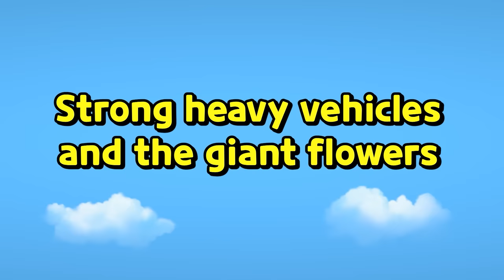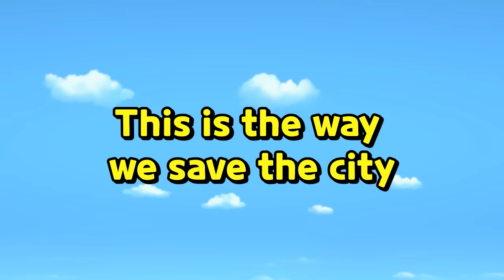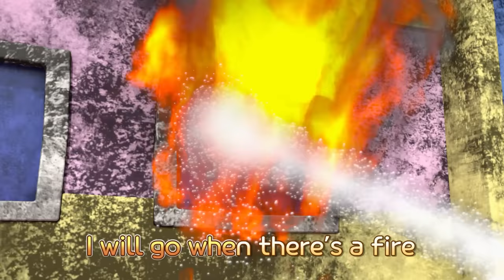Tayo Strong Heavy Vehicles Best Songs Compilation | Tayo Car Song | Tayo the Little Bus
I am a brave police car
I protect the city from danger
With my ringing siren
I rush to you
Wee-woo wee-woo police car

I am a bad bad bad villain car
I bring danger to the city
Causing trouble everywhere
Ha ha ha ha ha ha ha ha villain car!

We are the bad guys
Running from the police

Catch them catch them
I am a police car!
I must catch them!

I must defend justice!

We are the super rescue team
We are we are
We are the stars in the city!

Where is my siren?
Flashing red and blue lights
My wee-woo wee-woo siren

And flashing
Wee-woo wee-woo
Goes the siren

Where is his siren?
A mix of red and blue
His red and blue siren

Na na na na na this?

That isn’t my siren

Ringing wee-woo wee-woo
His wee-woo wee-woo siren

The siren is right here
Save everyone from danger
The red and blue siren